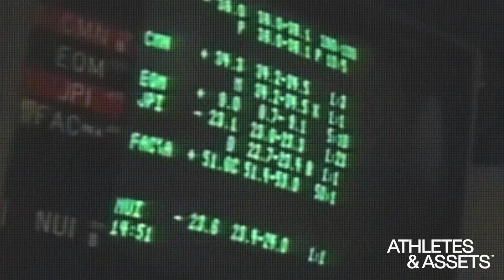Artificial Intelligence Will Change Basketball Training w/ Matt Mooney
Professional basketball player Matt Mooney (Cavaliers, Knicks, Overseas) is in Turkey playing in one of the best leagues in Europe. When he is not on the court, he building the next generation of technology for the game with AthletIQ. Matt and team have leveraged AI to accurate contest shots and collect accurate data on areas such as shooting form, statistics, and more. We chat about AI in hoops, the fundraising journey, and how Matt plans to make AthleIQ the must have device in every basketball gym in America.

We also want to give a big shoutout to UTrain for supporting the pod.

🔗 New episodes MON + THURS on Spotify and Apple Podcasts!

📌 Timestamps:

0:00 - Welcome Matt Mooney To The Pod! Like & Subscribe!
1:45 - Playing In Turkey - What Turkish Words Does Matt Know??
4:30 - Founding Athletiq - When And Why? A.I. That Improves Basketball Shots!
8:15 - Noah's Hot Take! Is The Shooting Gun Trash??
11:45 - Putting $50k On The Line To Get The Company Started - ALL IN!
16:15 - Equity - Figuring Out Equity And How To Deploy It For New Employees
19:45 - Getting The Prototype Up And Running
23:40 - Data Collection & A.I. Thinking For Itself
26:45 - Using A.I. To Perfect Every Players Shot
30:30 - Advice To Founders Raising Capital
33:15 - Athletiq In 5 Years Will Be In Every Gym Across The Country
35:30 - Thanks For Coming On The Show Matt! Noah vs. Matt 3 Point Contest Coming Soon!